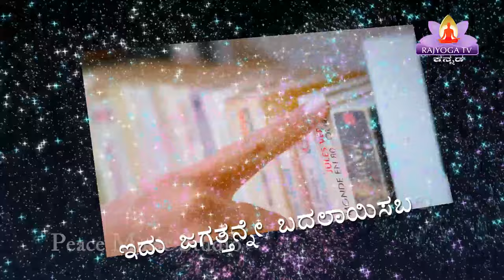EP 088 ಜ್ಞಾನಾಂಜಲಿ (EP 88 Gyananjali) BK Shivaleela || Ramayanada Adhyatmika rahasya Part 8